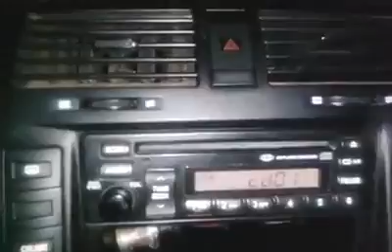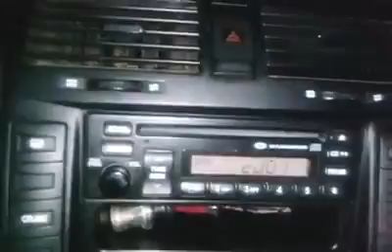Comedienne Mrs. Miller ComedyClub Hyena's